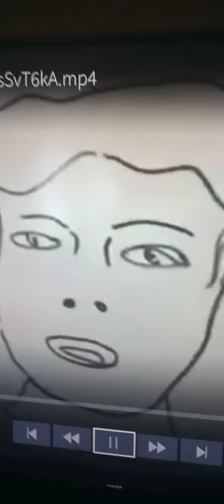Marty mcfly El Personaje De Volver al Futuro